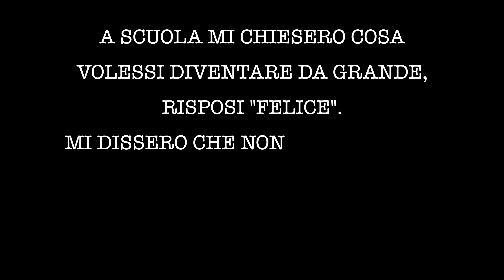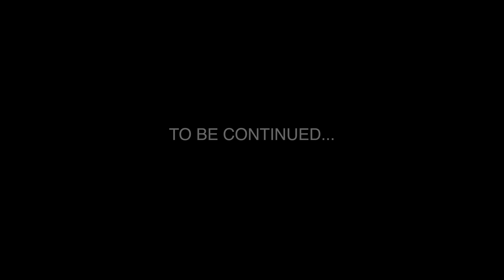La Grande FESTA della Comunità di Vinuela in Camper! 🚌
Abbiamo trascorso diversi giorni in splendida compagnia al lago di Vinuela, vicino Malaga.
In questo video ti diamo un assaggio dei bei momenti passati insieme in camper!

Ricordati di seguirci anche su Instagram dove potrai seguire la nostra vita quotidiana a bordo del nostro bolide.